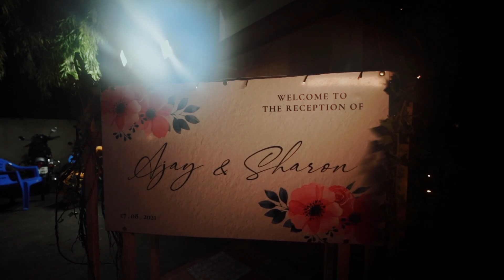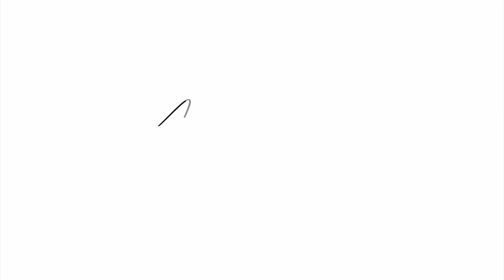Sharon + Ajay | Reception | Kyros Pictures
only, and will not be used for profit or illegal sharing.

work to be removed from our channel PLEASE contact

us via email or leave us a personal message here and we will remove your material right away. PLEASE do not opt for a youtube strike.